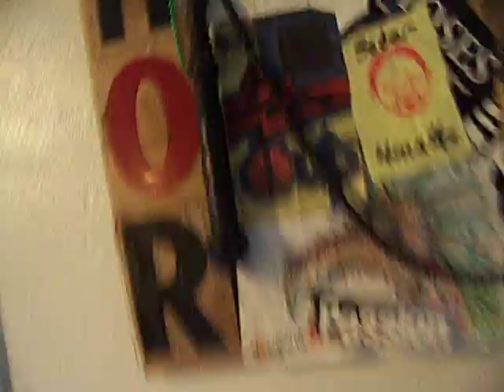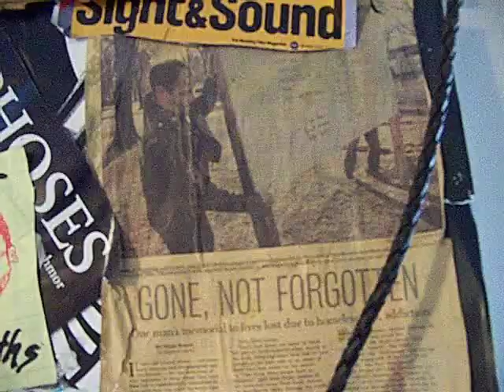BBQ, Chicken, Roasted Ear of Corn, Thug Mansion 3/4 Chef John The Ghetto Gourmet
Chef John aka THOR. I taught myself 2 walk again, then RAN 5,000 Miles a 1%, H/C, I fight, and... I got to laugh.
GOOD HEALTHY FOOD HOMEMADE
YEAR LONG S.N.A.P. / FOOD STAMP EXPERIMENT
Springfield Times Article, Darcy Wallace. Valentines Day 2012
as the "Ghetto Gourmet"
Food Revolution with a better skill set & better way of looking at food, eating gourmet inspired home dishes. My SNAP experiment using "low income" has had excellent results. We have more food, dried, base foods, a nice Big spice set, and ability to have most anything at the market.
I mix it up w/ French, Italian, Asian or other Culinary Cuisine terminology, no scripts, 25 years of culinary experience & 6yrs Baltimore International College 95' & Lane Community College 2011' Eugene Oregon.
Mission Statement: I believe what I do fills a deep need in American culture, a simple skill lost in one generation, home cooking.